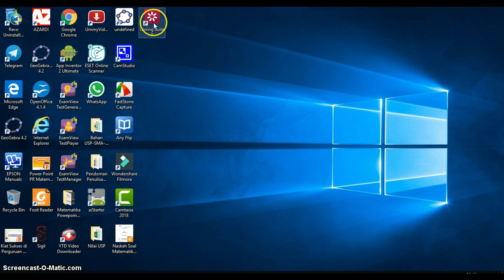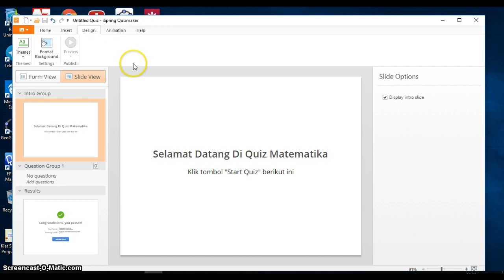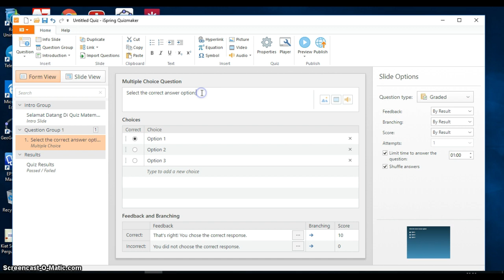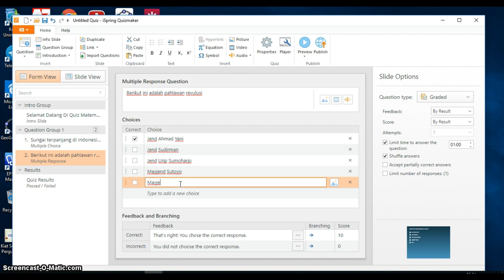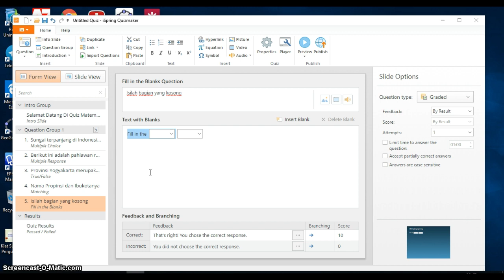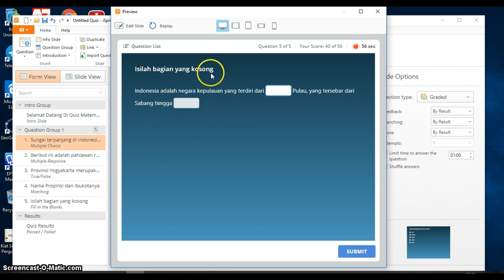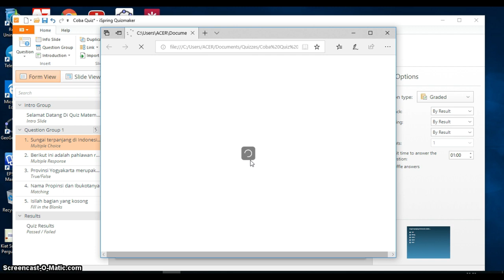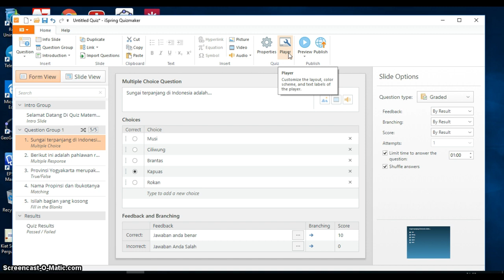Tutorial Membuat Quiz dengan Ispring Suite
Merupakan tutorial cara mudah membuat quiz menggunakan aplikasi Ispring Suite 9 dan berikut ini adalah link untuk download aplikasinya